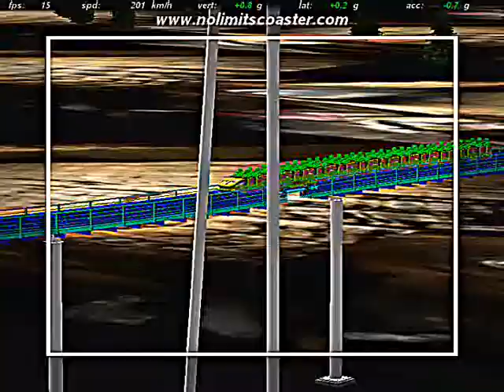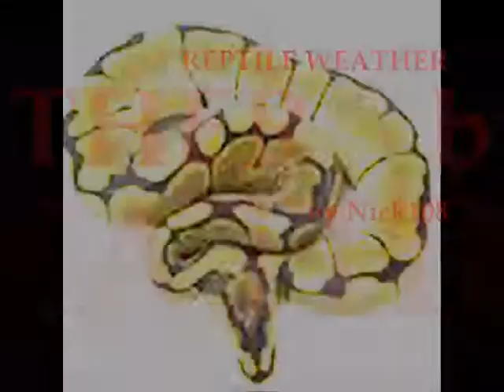REPTILE WEATHER by Nick108